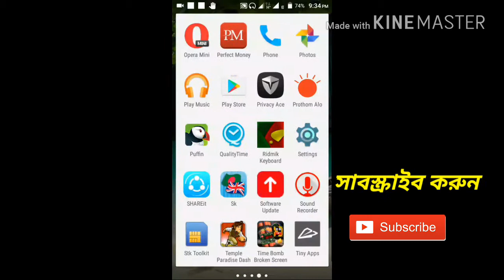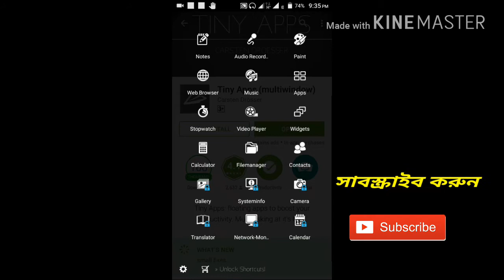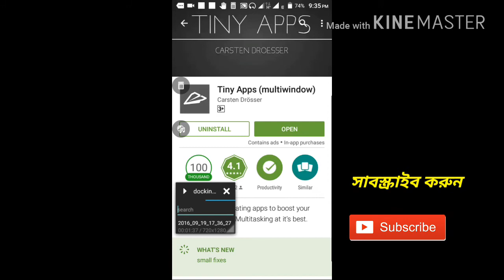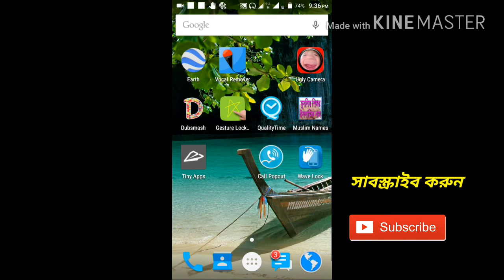আপনার অ্যান্ডয়েড ফোনের সফটওয়্যার গুলো ব্যবহার করুন অন্য স্টাইলে। সুপার অ্যাপস না দেখলে মিস।